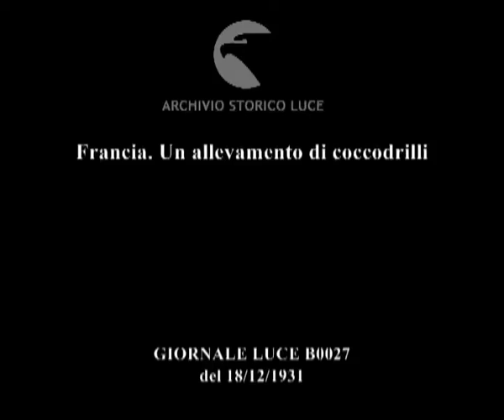Francia. Un allevamento di coccodrilli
Descrizione sequenze:uomini prelevano coccodrilli dalle casse guidati da donna ; la donna usa bastone per fare aprire la bocca al coccodrillo e poi gli si siede sopra ; i coccodrilli sono condotti in acqua ; la donna prende uovo di coccodrillo da cui esce piccolo, la donna descrive le caratteristiche del piccolo ; giovani coccodrilli sono spinti ad entrare in acqua ; piccoli coccodrilli nuotano nella vasca ;